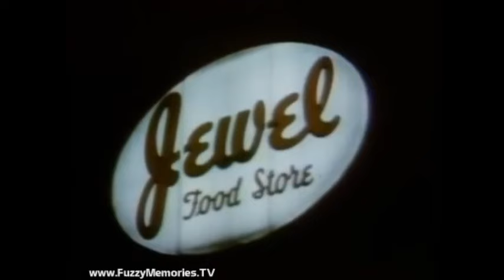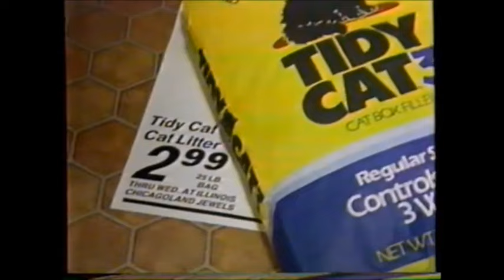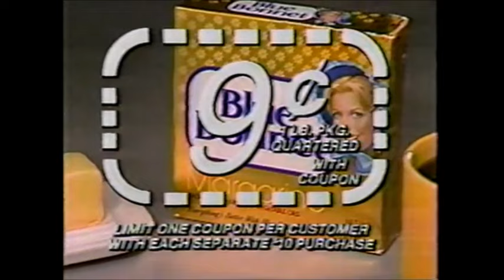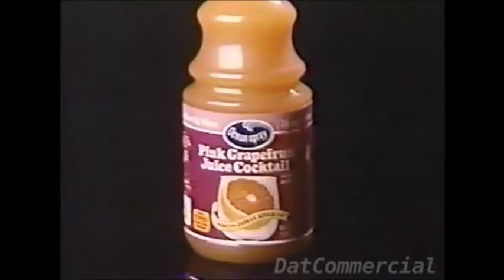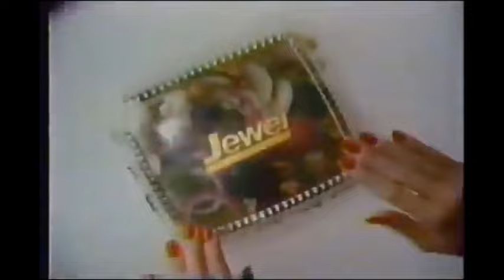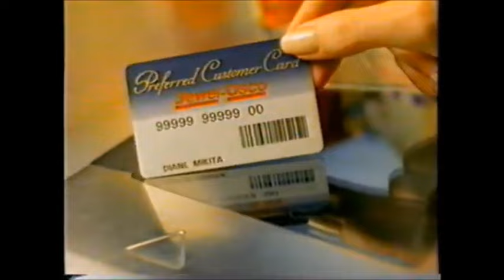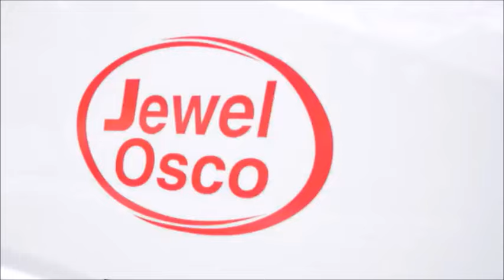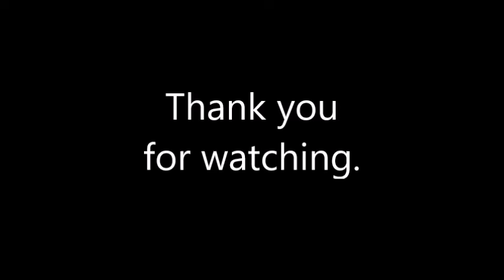Jewel Osco Logo/Commercial History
This is the first supermarket logo history I madee this year. Enjoy the video.